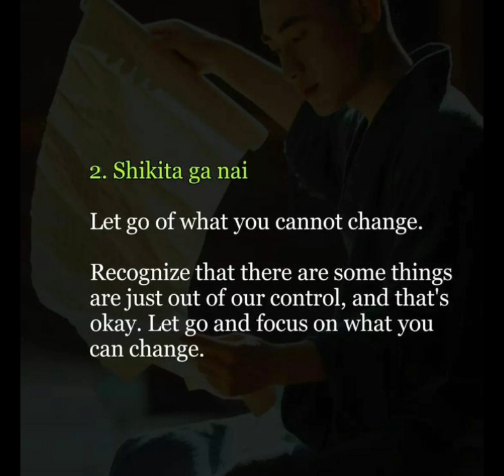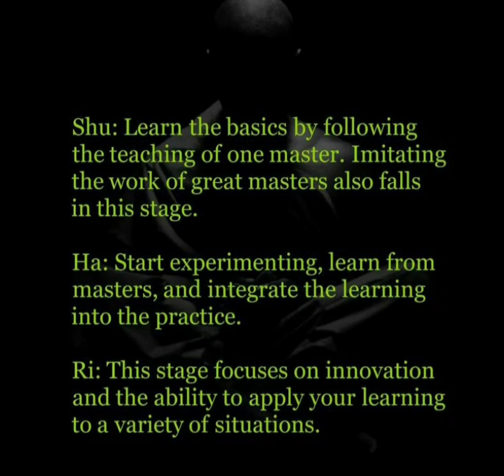7 Eyes opening Japanese concepts that will transform your life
The Japanese have a number of concepts and practices that are centered around achieving balance and harmony in life.

         Thanks.